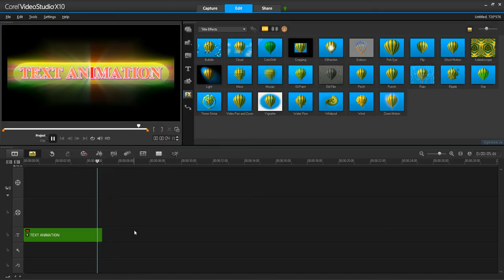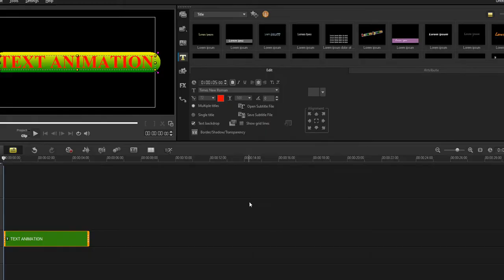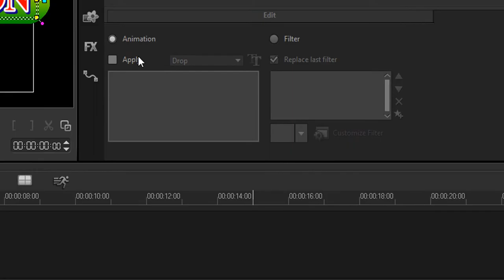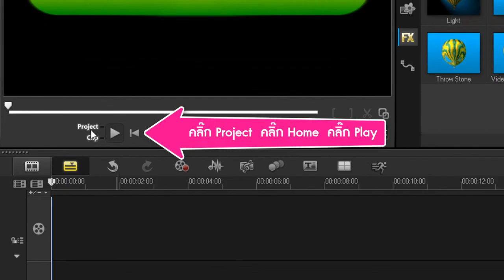EP5 : Title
สอนการตัดต่อวิดีโอด้วย Corel VideoStudio Pro